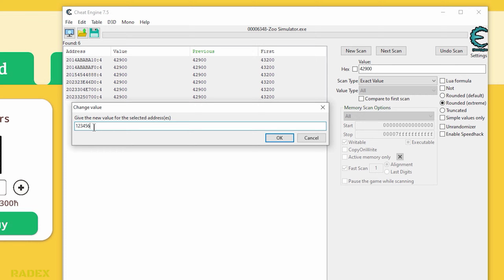HOW TO ADD MONEY (CHEAT ENGINE) - Zoo Simulator